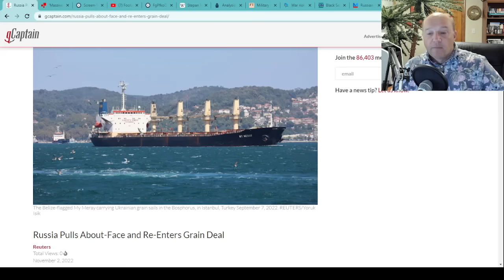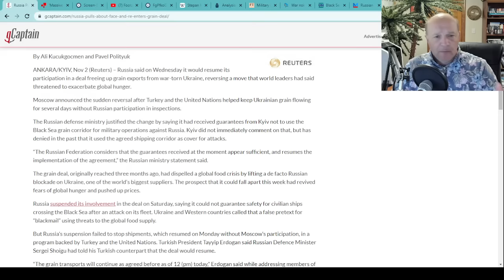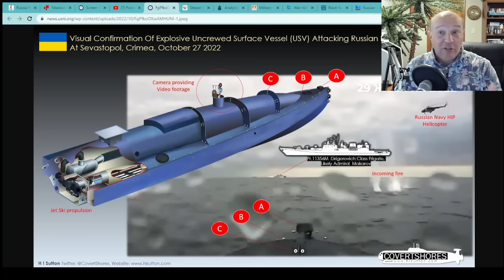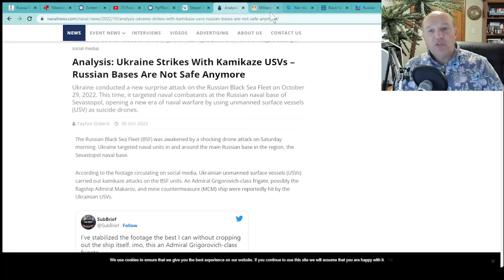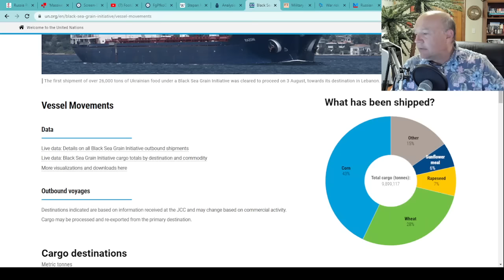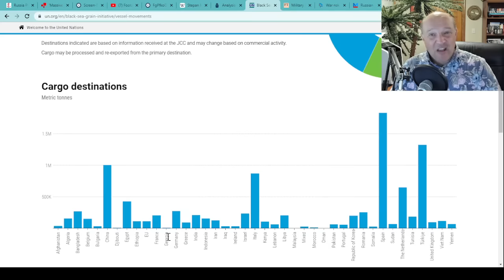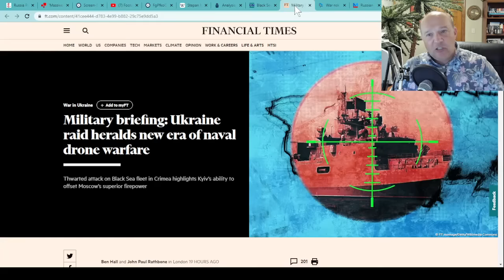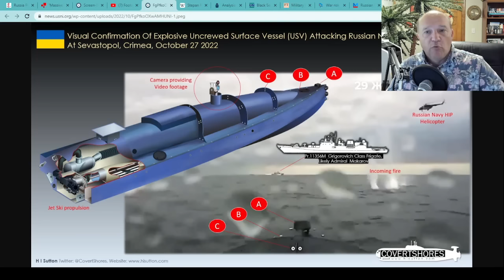Black Sea Grain | Drone Attack on Sevastopol | Russia is Out & Then Back | Attack on Ukrainian Tugs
In this episode, Sal Mercogliano - maritime historian at Campbell University and former merchant mariner - discusses Russia's decision to withdraw from the Black Sea Grain Initiative and then their return.  The background of this was the Unmanned Surface and Aerial Vehicle attacks on the port of Sevastopol on Oct 29, 2022 by the Ukrainians,.  The Russians initially believed the attack was staged from a grain convoy but a subsequent investigation determined it came from the port of Ochakiev, leading to the attack on a pair of commercial tugs and barges, which may be the means by which the Ukrainians deployed the drones.

00:00 Introduction
01:35 Background - Attack on Russia's Black Sea Fleet
06:22 Black Sea Grain Initiative
08:22 Russia Attacks Two Ukrainian Tugboats
11:48 Can the War in the Black Sea Expand?
13:26 Conclusion

Footage appears to show drone boat attack on Russian ships in Crimea

Analysis: Ukraine Strikes With Kamikaze USVs – Russian Bases Are Not Safe Anymore

Military briefing: Ukraine raid heralds new era of naval drone warfare

Russian Forces Strike Two Tugboats at Ochakiv, Leaving Two Dead